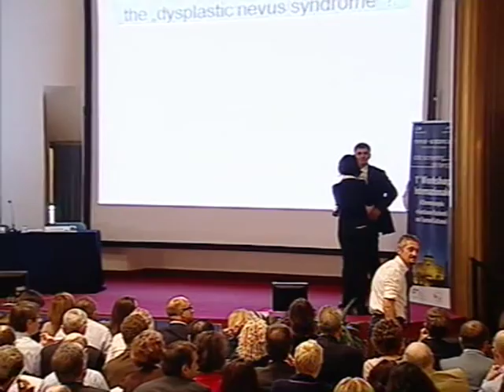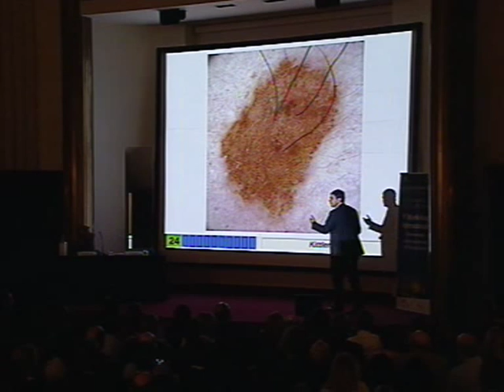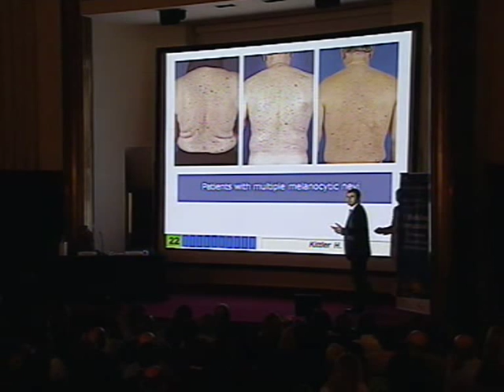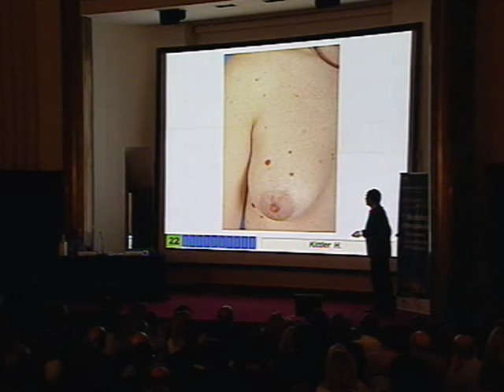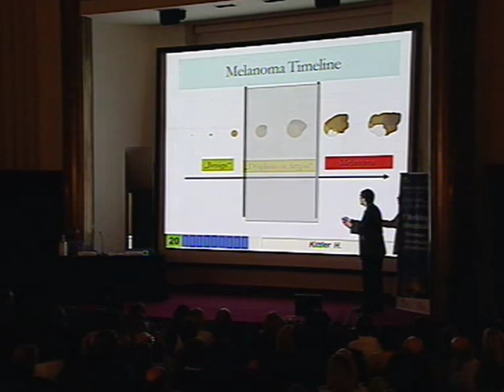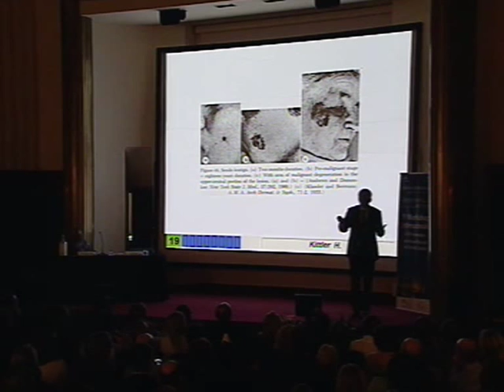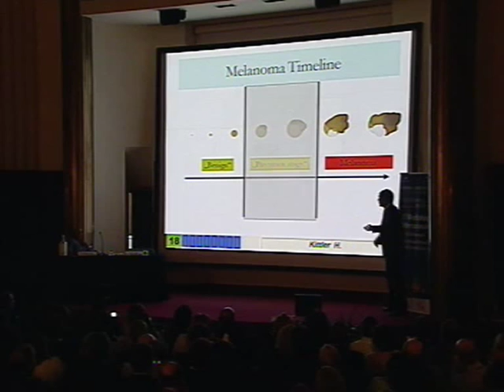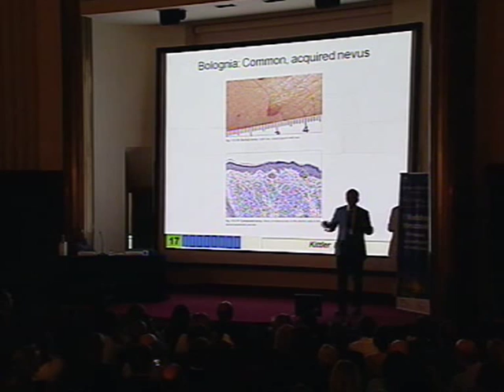Harald Kittler - Il mito della "displasia". Parte 1/3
Il mito della "displasia".
1° Workshop Internazionale di Dermoscopia e Gestione Pazienti con Tumori Cutanei - Dallo Screening alla Terapia. Roma, 15-16 ottobre 2010